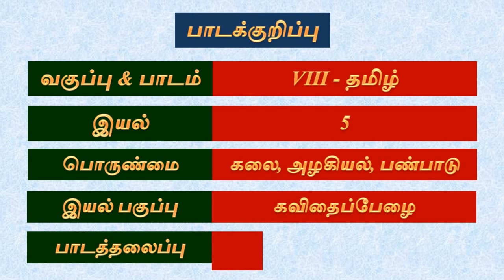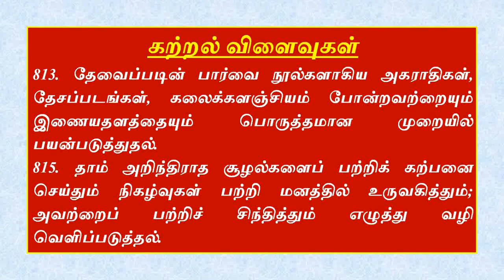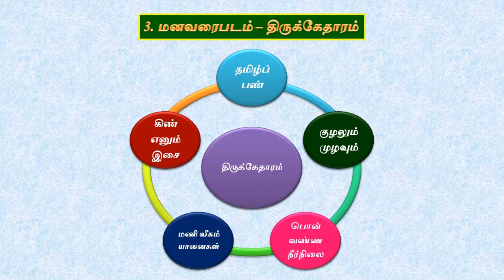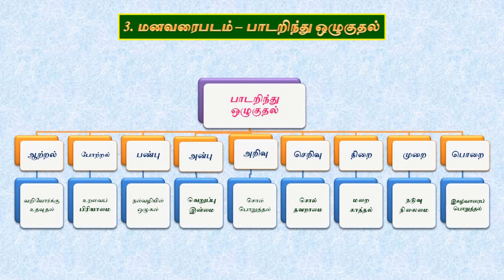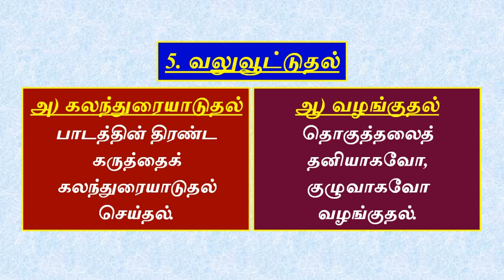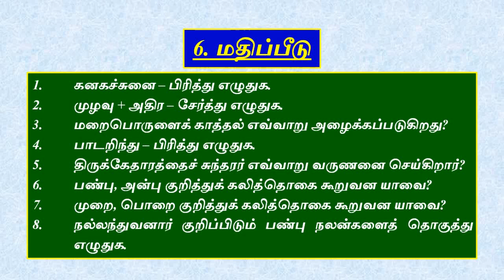8ஆம் வகுப்பு – தமிழ் – இயல் 5 – 5.1. திருக்கேதாரம் – 5.2. பாடறிந்து ஒழுகுதல் – பாடக்குறிப்பு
எட்டாம் வகுப்பு – தமிழ் – இயல் 5 – கலை, அழகியல், பண்பாடு – கவிதைப்பேழை
5.1. திருக்கேதாரம்
5.2. பாடறிந்து ஒழுகுதல்
ஆகிய பாடத்தலைப்புகளுக்கான பாடக்குறிப்பு அடங்கிய காணொளி @vikatabharathi9169